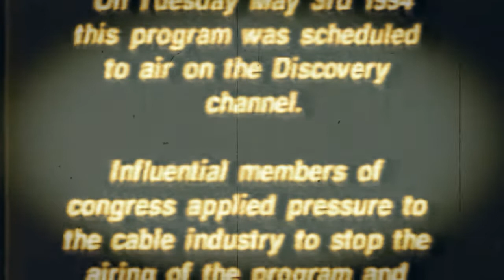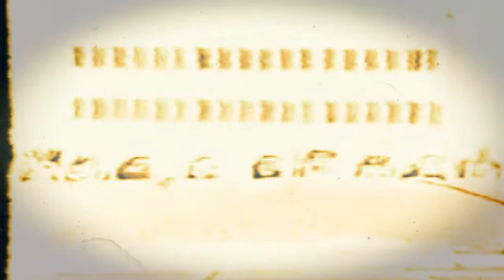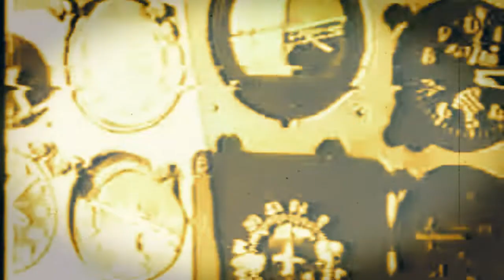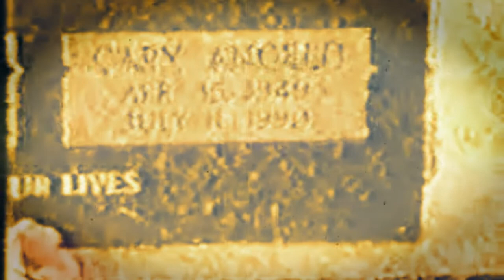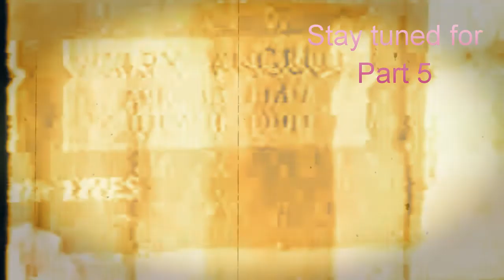Part 4)Conspiracy of Silence:The Franklin Scandal!! BANNED FROM AIRING ON THE DISCOVERY CHANNEL Doc.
⛔This is part 4 of the full documentary on The Conspiracy of Silence.

👑Stay Safe!
👑Be Blessed 😇